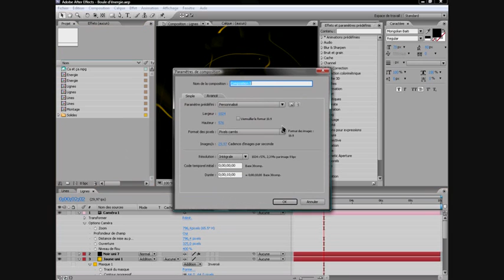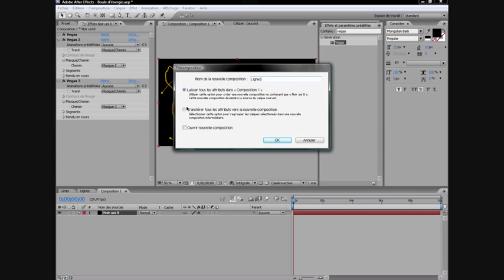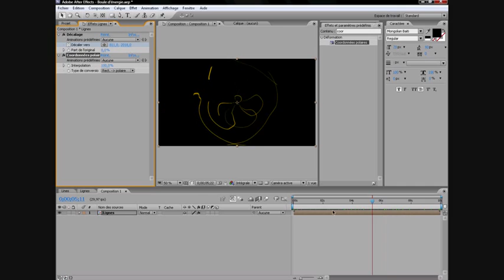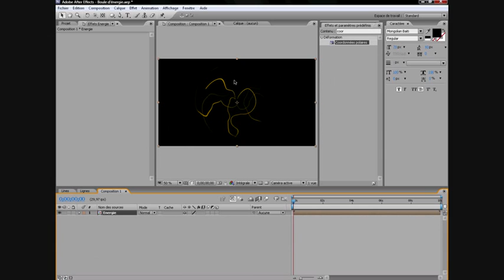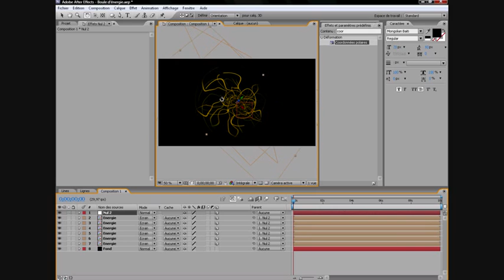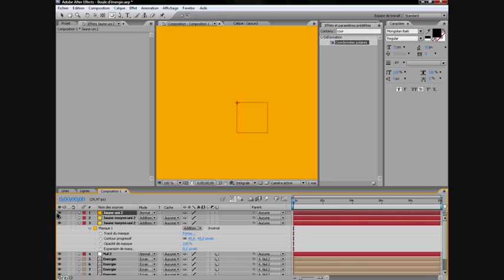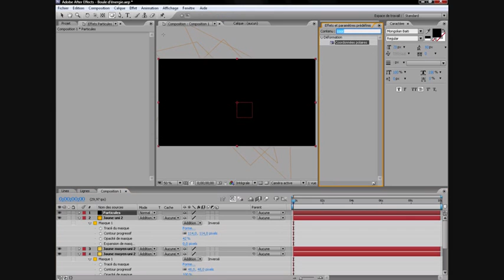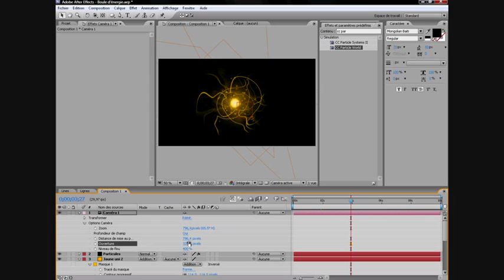Tutoriel Adobe Affter-Effects_ boule énergique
tutorial Adobe Affter-Effects, comment créer une boule énergique trés designe,en français